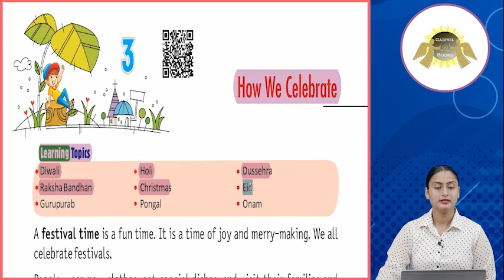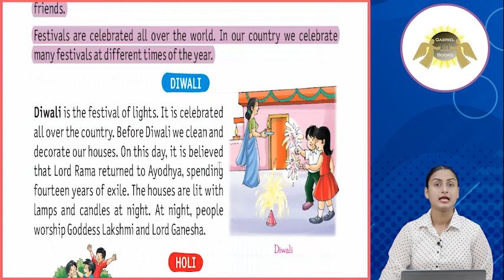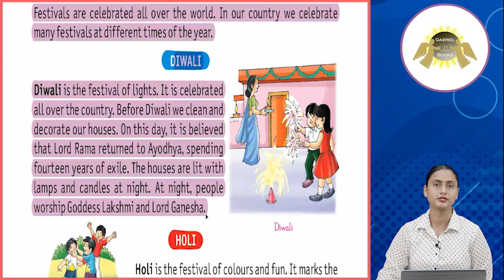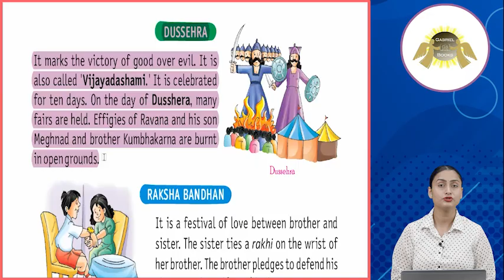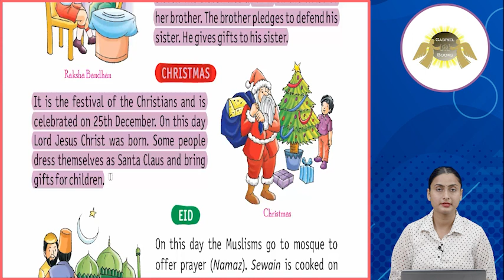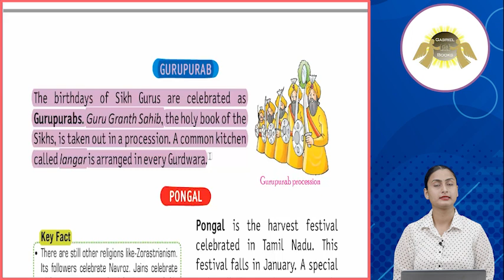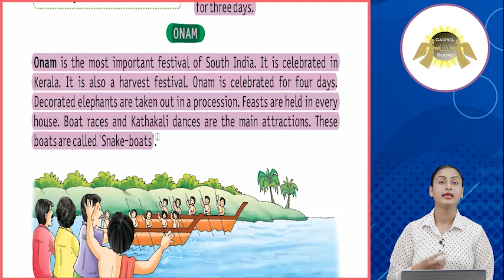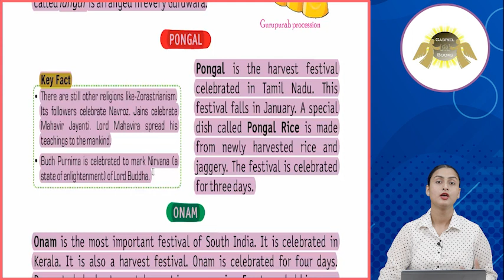Ch 3 | Gabriel Books | EVS | Class 2 | How We Celebrate | For children